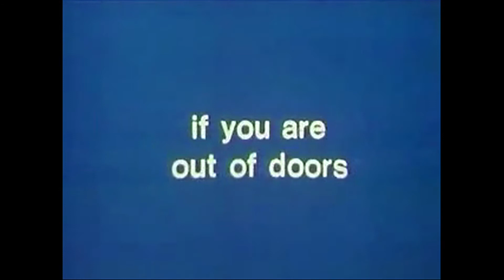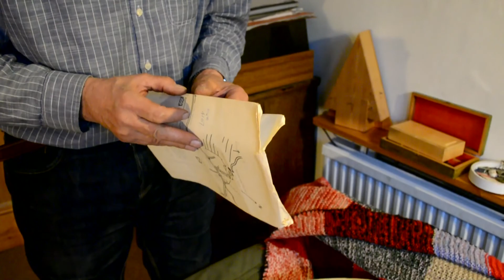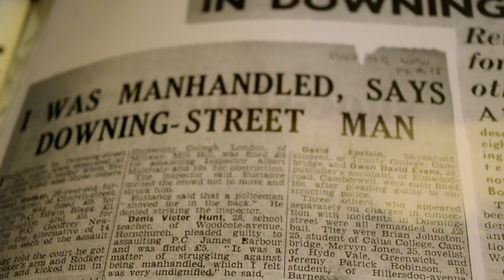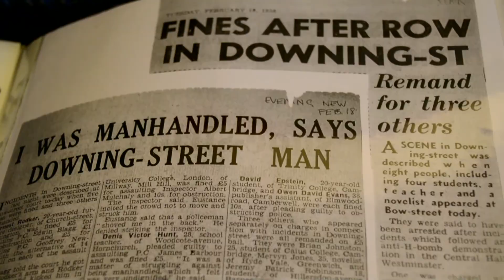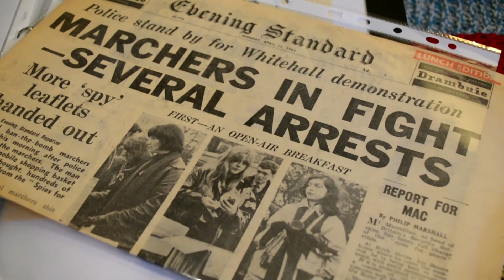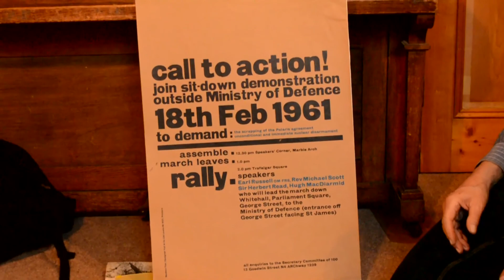“I went to prison in the name of peace.” Ernest Rodker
Meet Ernest Rodker, a life long campaigner against nuclear weapons, with lot's of interesting stories to tell. He tells us how he started as a conscientious objector, went to prison for organising demonstrations and tipped a policeman's helmet off, all in the name of peace.

Thank you to Ernest for sharing your stories and to our Ambassador Elliot Jermyn for his excellent camera work.